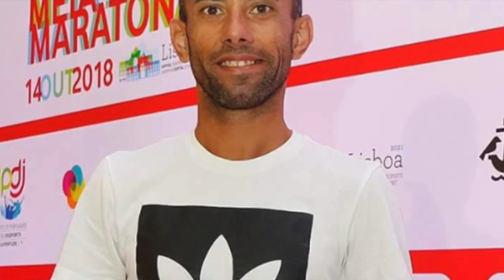Duarte Vidais: "Eu não deixei de gostar de Atletismo" Setting the Pace#82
Duarte Vidais, o homem dos gémeos insulfláveis, deixou a competição cedo na vida mas nem por isso se afastou. Contribui para a modalidade atualmente como juíz e continua com aquele brilho/luz que há algumas pessoas têm e que nos deixam: "Que gajo do caraças!", "Que boa vibe!".
O Duarte Vidais é assim, uma dessas pessoas que tem algo que não se compra, é dele! Vale muito a pena escutá-lo!